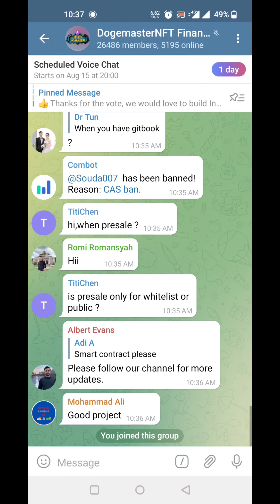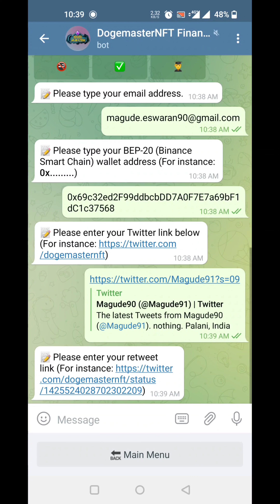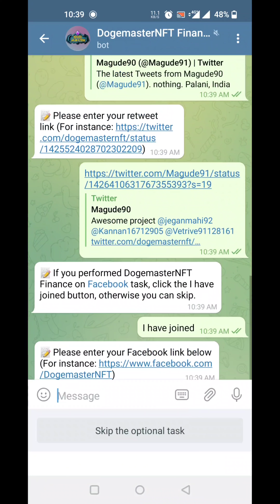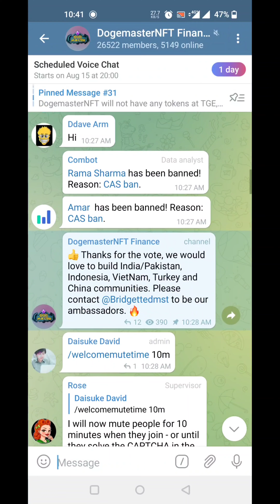DogemasterNFT Airdrop l Free 100 DMST ($16) l BSC network l easy task l Crypto Info Airdrop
🎁 🔎DogemasterNFT
💎Free 100 DMST ($16)
BSC network, easy task, Limited Airdrop

-Complate task
-Enter wallet BSC address
-Done

Contact Address;
0x62d24de6e01b3af7ce56aebeffe323810be15ba1

🟣 IMP Note :- friends It's FREE giveaway to all community's Do pay any fees And join before end